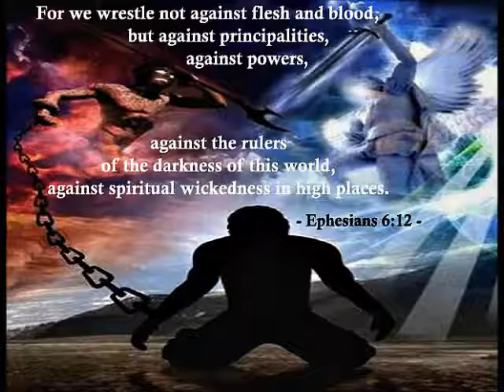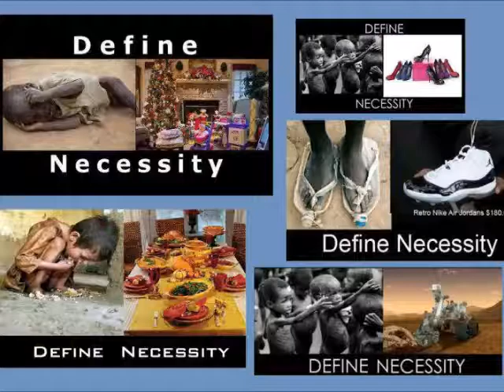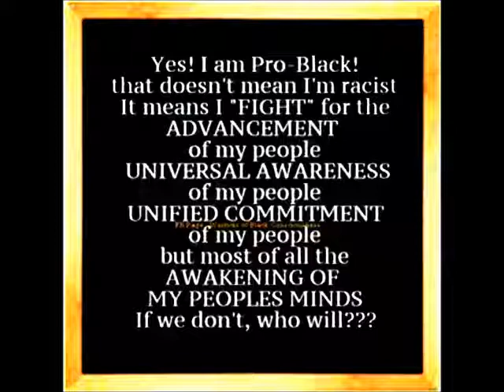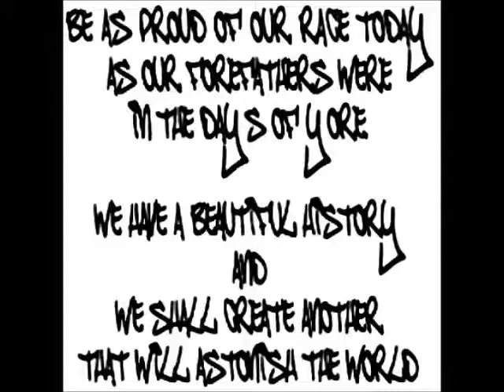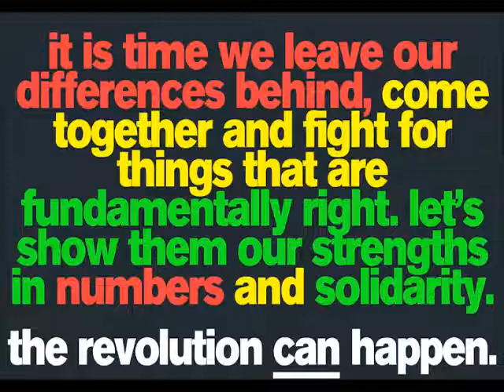FREEDOM DANNY COXSON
Danny Coxson from Kingston Jamaica, Singer, song writer and Artist (Painter) Gem Star label...